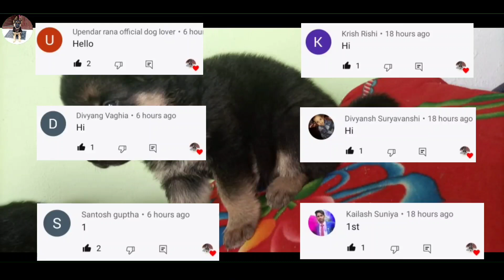OMG || Etana kam price wo bhi Double coat German shepherd puppies ka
OMG || Etana kam price wo bhi Double coat German shepherd puppies ka || ‎@Eyna the gsd life

 🔴OWNER'S INFORMATION🔴

🏠 LOCATION ?

💉  VACCINATION ?

     ((((( FUNNY VIDEOS ))))))

TAGS